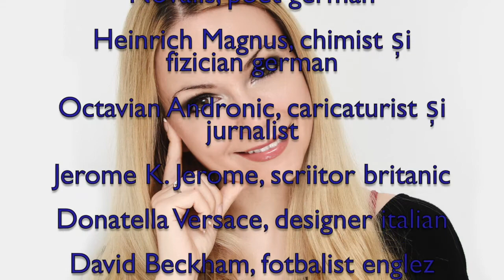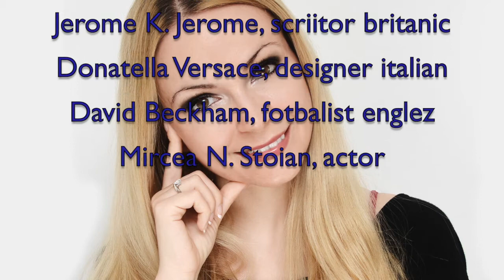Horoscop de azi 2 Mai Lunaala Moirae